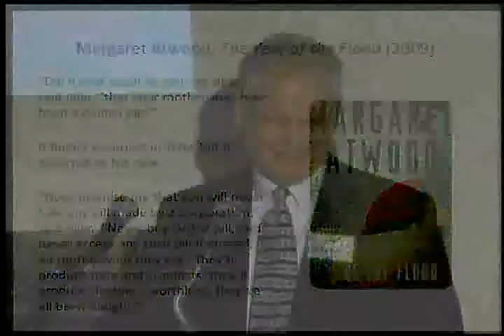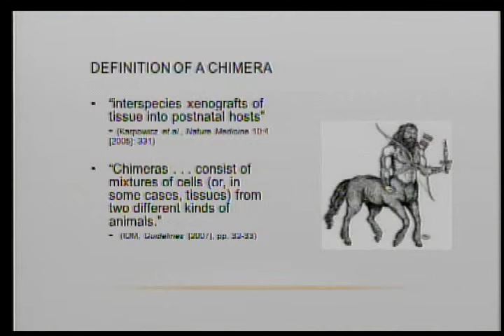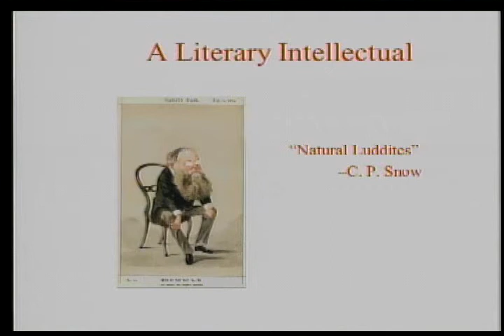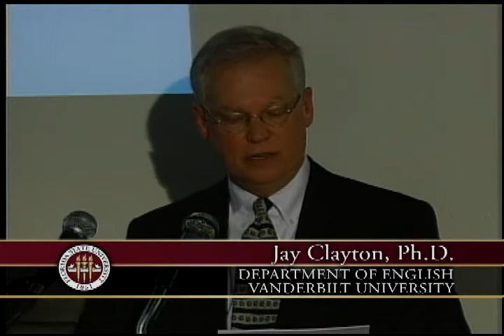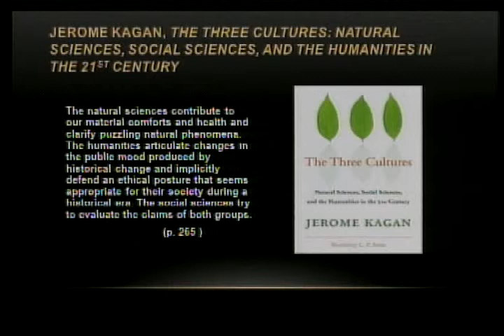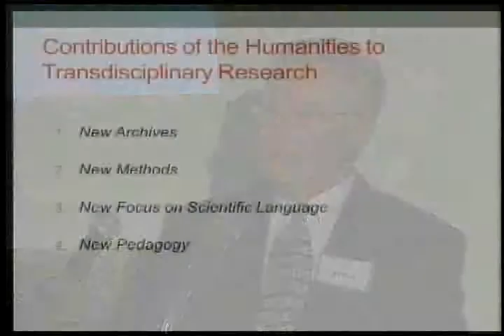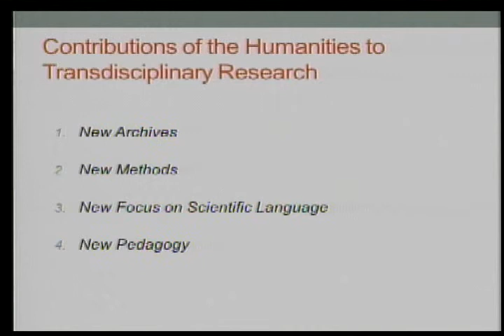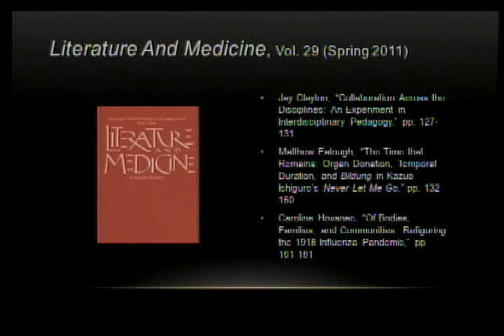faculty-jay-clayton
September 13, 2011 Luncheon series, Dr. Jay Clayton